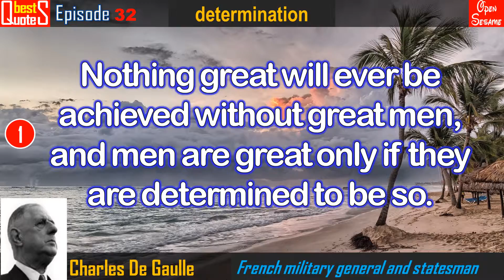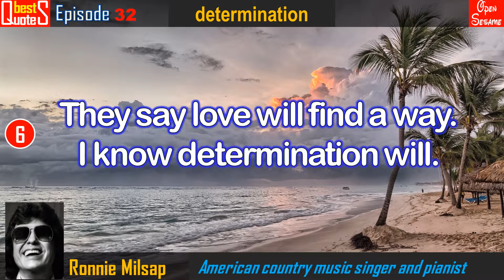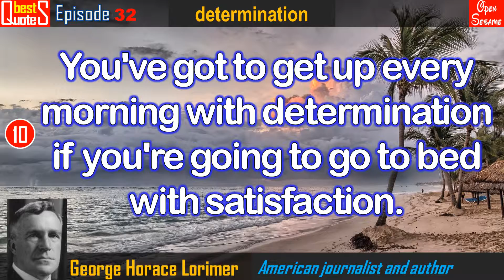【BQ #32 - Determination】Determination gives you the resolve to keep going in spite of …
1. Nothing great will ever be achieved without great men, and men are great only if they are determined to be so. Charles De Gaulle
2. Failure will never overtake me if my determination to succeed is strong enough. Og Mandino
3. Winners are ordinary people with extraordinary determination. Unknown
4. Determination gives you the resolve to keep going in spite of the roadblocks that lay before you. Denis Waitley
5. What does it take to be a champion? Desire, dedication, determination, concentration and the will to win. Patty Berg
6. They say love will find a way. I know determination will. Ronnie Milsap
7. The difference between the impossible and the possible lies in a person's determination. Tommy Lasorda
8. To make any kind of change, one has to have the will and determination to do it.  Byron Pulsifer
9. A dream doesn't become reality through magic; it takes sweat, determination and hard work. Colin Powell
10. You've got to get up every morning with determination if you're going to go to bed with satisfaction. George Horace Lorimer best quotes, top 10 quotes